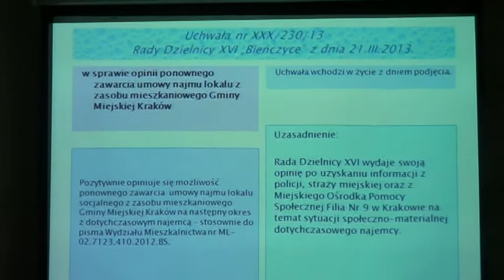RD_XVI_21-03-2013_5 Uchwała ws. ponownego zawarcia umowy najmu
Nagranie z XXIX sesji Rady Dzielnicy XVI Bieńczyce z dn. 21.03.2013 r. Uchwała ws. ponownego zawarcia umowy najmu.